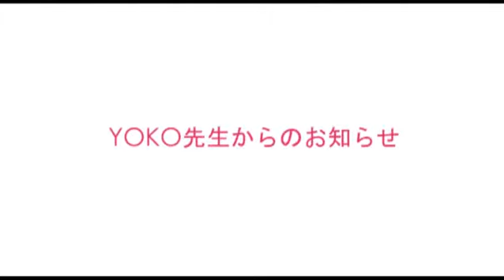ヨコミチの主役じゃなですけど何か？：エナジー・バディ04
ヨコミチが主役のようで主役でない、モデルとグダグダする動画コンテンツ